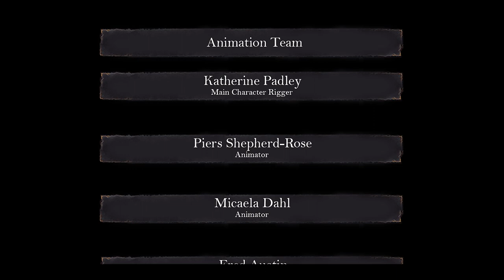Anura / Frog RPG Adventure Game / Gold Submission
A RPG Adventure with a twist!

This is the team's second year University project at University of Hertfordshire. This video is our gold submission to the University for our Creative Project brief!